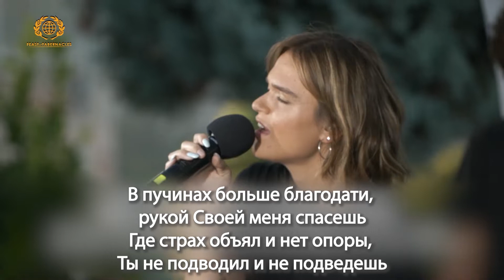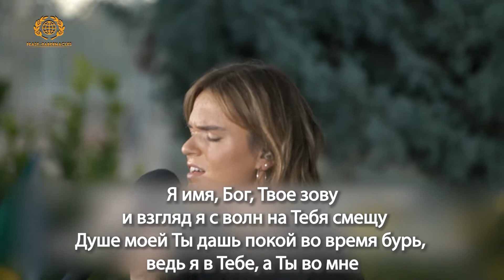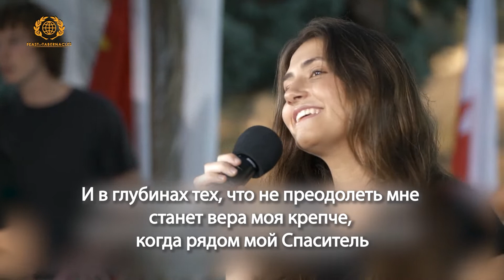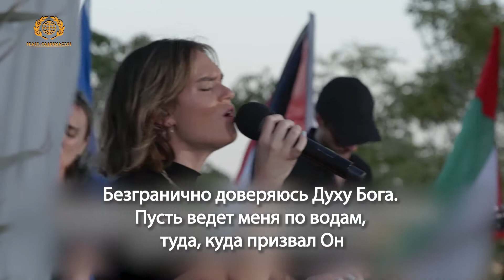Dor Haba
Международное христианское посольство в Иерусалиме.